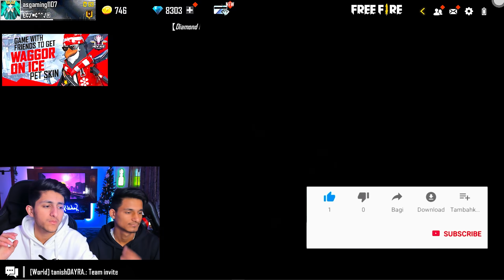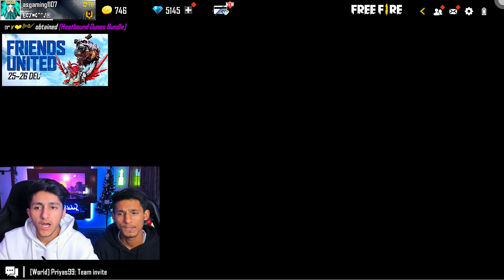6 Year Brother Ask Me For Winter Mystery Shop Got 99% Off 💎I Became A SANTA CLAUS- Garena Free Fire